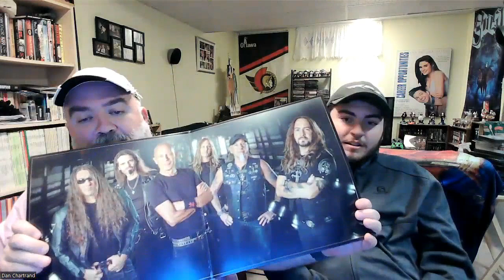OFF THE CHARTS: EPISODE 152 - RANT ALERT & SHOUT OUTS